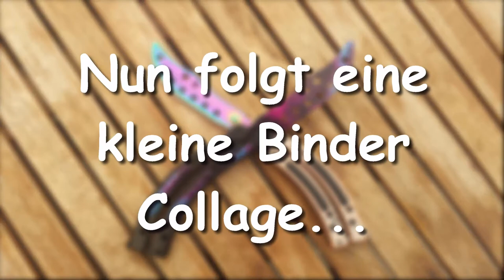Andux CSGO Trainer - Unboxing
Ein herzlichen Dank an Andux Balisongs
Hier könnt Ihr euch den Andux Trainer bei Amazon zulegen:

Falls Ihr  neu hier seid und euch meine Videos, gefallen könnt Ihr mich mit einem Abbo unterstützen. freut mich dich unterhalten zu können, liked das Video und teilt das Video dann weiß ich Bescheid dass es euch gefallen hat. Für Verbesserungs  Vorschläge aller Art bin ich offen und eine positive Rückmeldung freut mich sehr. ;)

Steam:  Homecraft_LP
Skype:  HomecraftJK
Hier könnt Ihr mich Kontaktieren ;)
Details zum Balisong Trainer/Messer

Klingenmaterial: 404C Edelstahl
Griffmaterial: 404C Edelstahl
Gewicht: 208 g
Klingenlänge: 96 mm
Geschlossen: 149 mm
Offen: 241 mm

Falls Ihr noch Wünsche habt, (dass ich irgendwas reviewen soll), Videoideen oder Verbesserungs Vorschläge, dann lasst es mich gern wissen. An sonsten.Vielen dank für euren Support, ich wünsche euch allen noch einen schönen, entspannten Tag.Wir sehen uns Beim Nächsten mal euer Homiii Tschau! ;)